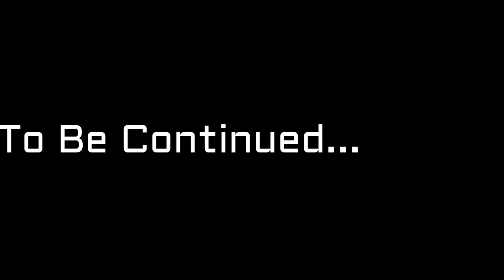Matando Jugadores)( Killing Players ·RANDOM· Gta V Ps3 (·AK47·) CREW Cap 1"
Hola eh comensado una nueva serie de Matando jugadores random  en gta v PS3 me encantaria que formes parte de ella y me apoye para mas.